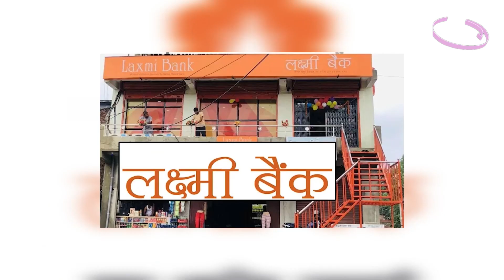लक्ष्मी बैंकको ३ लाख ३० हजार कित्ता संस्थापक सेयर बिक्रीमा ll ZeeNepal 4K TV